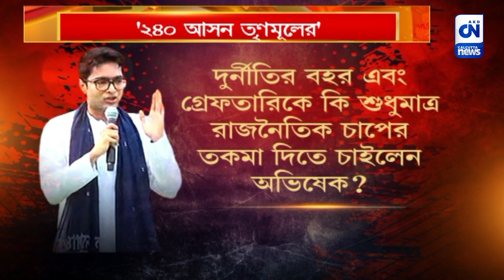'২৪০ আসন তৃণমূলের' টার্গেট বাঁধলেন অভিষেক? | CN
উঃ দিনাজপুরের চোপড়ার জনসভা থেকে ২০২৬ এর বিধানসভার টার্গেট সেট করলেন অভিষেক বন্দ্যোপাধ্যায়। ২৪০টি আসন পাবে শাসক দল। পঞ্চায়েতের পাশাপাশি কি বিধানসভারও অঙ্ক কষছে তৃণমূল শিবির।